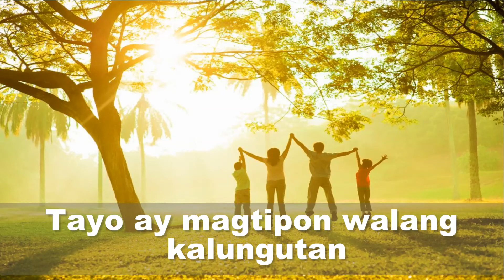Pagsulyap ng Umaga